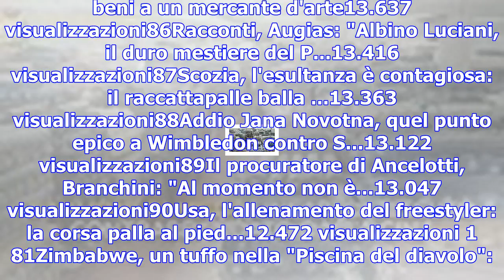Corleone, cimitero blindato per l'arrivo del feretro di riina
1 61Prato, la GdF sequestra 5.000 km di tessuti di contrabbando18.498 visualizzazioni62Figc, Tavecch...